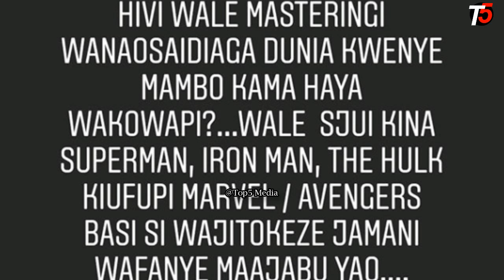DIAMOND AOMBA MSAADA HALI YAKE YA ZIDI KUWA MBAYA